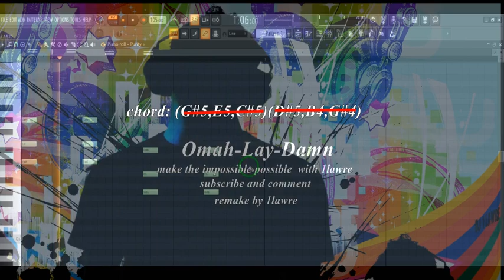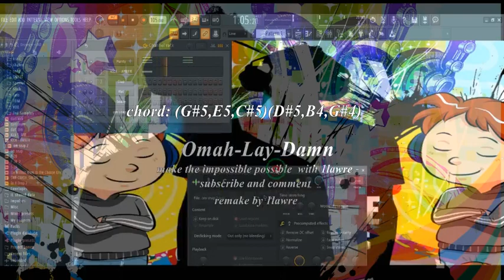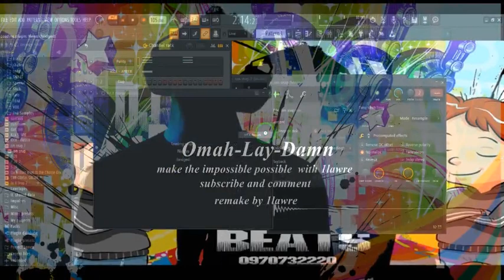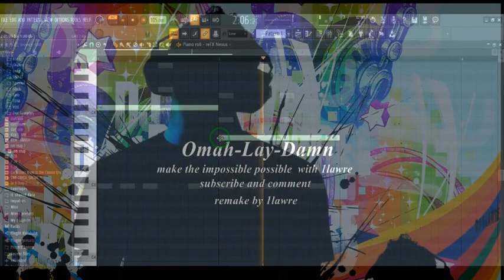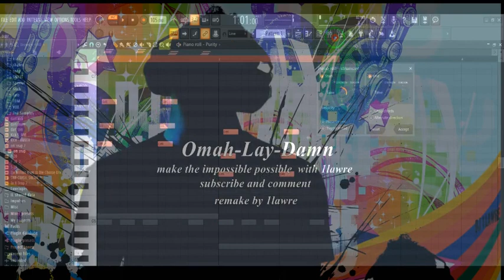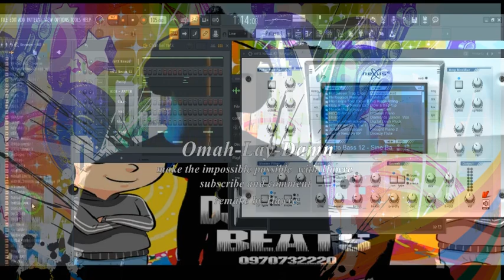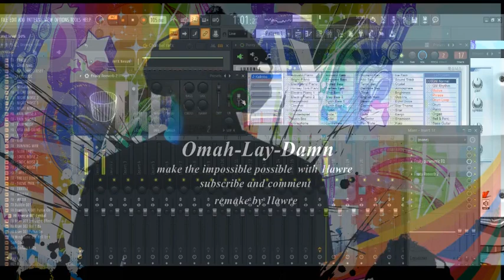make omah lay in 7 minute on fl studio